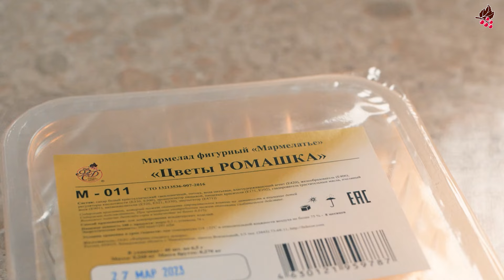Гели "Муар"-готовая зеркальная глазурь (гляссаж) для кондитерских изделий.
Предназначен для покрытия муссовых тортов, десертов, и т.д., придает завершенность изделию и оригинальный внешний вид и блеск.
Гель "Муар"  имеет ряд преимуществ:
- не впитывается в готовое изделие
- устойчив при замораживании и оттаивании
- отлично держится на любой поверхности: горизонтальной, вертикальной, сферической
- гель не кристаллизуется и после стабилизации, образуют чистый, устойчивый срез.
Способ применения: гель разогреть в микроволновой печи или на водяной бане до температуры 40-45 С, аккуратно перемешать, чтобы не образовались пузырьки воздуха. Покрыть полученной текучей массой замороженное изделие и поместить в холодильник. Если после разогрева Гель «Муар» будет иметь густую консистенцию, в него можно добавить воды (20-30г на 1 кг геля) и равномерно перемешать.

В ассортименте: белый (окрашивается красителями), шоколадный и апельсиновый.